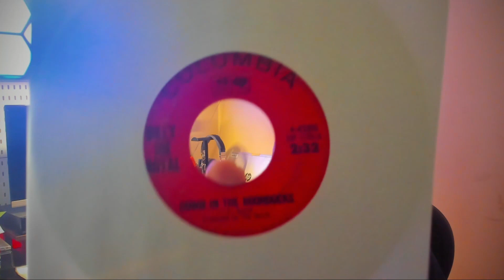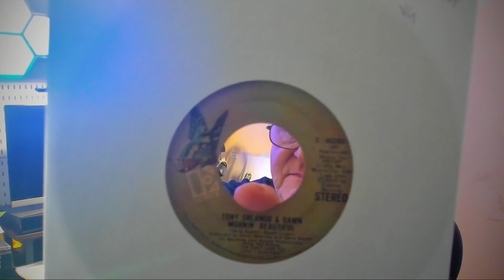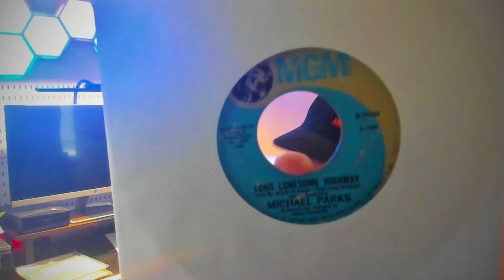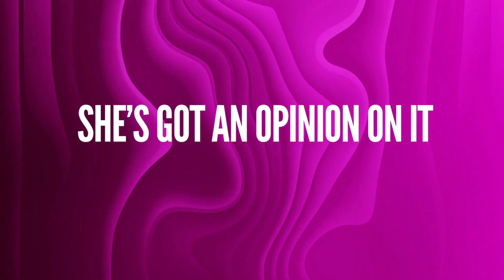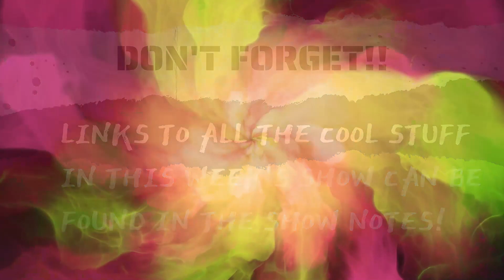The Kirkham Report - May 12, 2024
Welcome to "The Kirkham Report"!  This is my magazine-style show covering all manners of things, including VC-related unboxings, the latest news, features, and more. I hope everyone will like and enjoy it!

THIS WEEK:
A day late but hopefully not a dollar short, heh heh! Latest pickups from Dawn and Mary, a Eurovision wrapup, and a few other tidbits too! Sorry about getting the date wrong at the top...it's been a LOOOOOOONG week, LOL!

STAY SAFE DURING SEVERE WEATHER!
I have debuted a new channel called PNR WeatherCentral - a one stop hub for live coverage of severe weather, top storm chasers, local news and weather and more! With the rash of severe weather only expected to get worth during the annual spring season, you should have this on your phone at all times. Use it to stay safe please!

THE BRAND NEW TKR SWAG SHOPPE IS HERE!
Four shirt designs already, swappable to a bunch of different items, and more on the way!

Record Store Rewind - how to help out!  PLEASE CONTRIBUTE ! We can't make this work without YOUR help!

HEY VC MEMBERS!!! ADVERTISE YOUR VINYL COMMUNITY SHOW OR CHANNEL ON 'TC'S OBSCURIA VAULTS" FOR FREE!
It's really easy - just send me a rectangular graphic with your information on it (Show or channel, showtime (if needed), your @handle and a photo if you like to the email below, and voila! instant free publicity on Obscuria! See this week's show for more details!

Jimmy Barnes has also volunteered to help people make graphics for their advertisements - if you need some assistance, give him a shout! And check out his channel

PLEASE SUPPORT LANAI CAT SANCTUARY! This wonderful cat sanctuary in Hawaii cares for over 600 cats and does so strictly on donations and sponsorships from the public, so they always need a little more to help out - if you can, please donate or better yet, sponsor a cat!

Get involved with Record Store Rewind - this site is a history of record stores past present and future, and we need YOU to help out - this site is completely crowdsourced, and we need your stories - you can contact tc at his email or leave a comment, and check out the